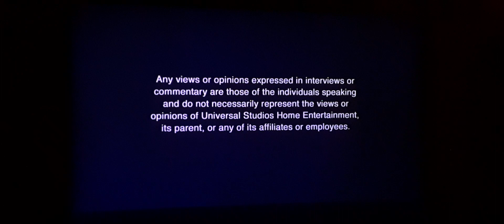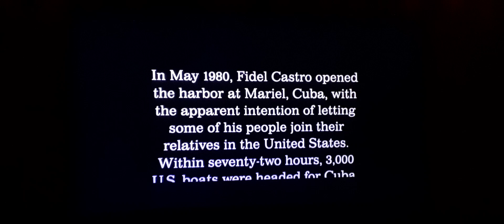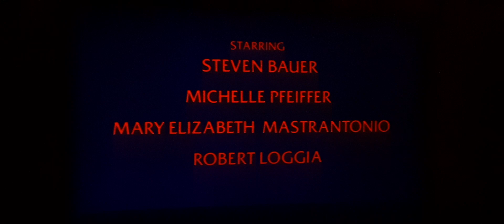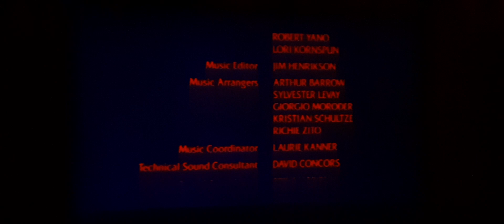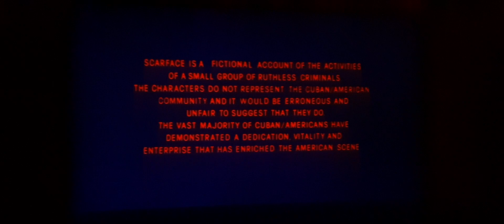Opening And Closing To Scarface (Platinum Edition) 2006 DVD (2008 Reprint)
1. Commatary Track Screen
2. Fbi Piracy Warning Screen
3. Dvd Menu
4. Mpaa Rating Screen
5. Universal 1997 Logo
6. A Universal Picture Logo
7. Start Of Movie

And Now The Closings
1. Last Few Seconds Of The Ending Credits
3. Mpaa Rating Screen
4. Deluxe Digital Studios Logo
5. Microvison logo

Thats It